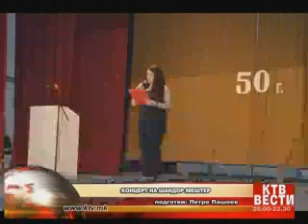КТВ ВЕСТИ - Вторник 16.04.2013